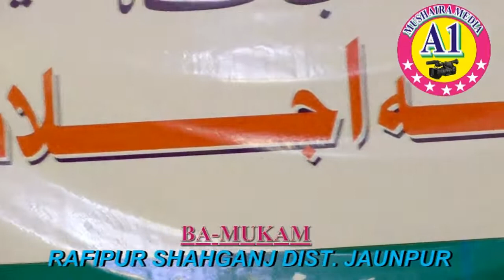ARABI KHETAB UMAIRA KHATOON IJLAASE AAM 12 MARCH 2020 RAFIPUR SHAHGANJ DIST. JAUNPUR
A1 mushaira media YouTube Channel in Islamic/Urdu Devotional sanskrit hindi Arbi English.

doston Aap ko hmare youtub channel pe

1 mushayra nazm

2 All India mushayra

3 All india natiya klam

4 All india mushayra natiya mahfil

5 live streeam youtub

6 jalsa mushayra nate paak ko brodcast kiya jata hai

7 live streeam sabhi mahfil ka kiya jata hai

8 youtube pe live streeam brodcast krane ke liye rahe deen channel

ke Admin se

9 All india mushayra mahfil ke liye bhi live streeam krnane ke liye

  contact kren

10 jalsadastarbandi aur koi bhi islamic program ko coverege kiya jata

11

12 rahe din

13 mushaira rahe deen

14  mushaira program  rahe din

    hai ummid krta hun agr aap ko ye aap ke alake me koi bhi islamic

     program ho tho aap hme contact krenge

Mash'hoor Shair w Naat khawan:Janab Qari Jamshed Johar Sahab ki likhi Hui Hamd ko Mufti Ashfaque Sahab ne Bahut hi khubsoorat Andaz me padha hai jiski shuruat kuchh is tarah se hai(Rab ko mat bhulna,Rab ko mat bhulna, Rahna dharti pe ya charkh par jhulna, Rab ko mat bhulna, Rab ko mat bhulna)
Is video me Mufti Sahab ne to pahle ek qata pesh kiya hai, uske baad mukammal Hamd Paak, ke Jis Hamd me ye kaha gaya hai, Aur bataya gaya hai ke insan kabhi bhi apne Rab ko na bhule, kiun ke uska Rab to use har waqt yaad rakhta hai, Aur zarurat ke saman aur dunya ki tamam chezen tamam insan ke liye bina kisi cheez ke liye hue deta rahta hai, to insan ka taqaza yahi hai ke wo bhi apne Rab ko har khushi, preshani Aur musibat me yaad rakha Kare, take us insan par uske Rab ka fazlo karam mazeed hota rahe. Yahi ke is Hamd Paak me bahut si aisi baton ki taraf ishara kiya gaya hai jise insan bhula baithha hai, to main app tamam se yahi darkhast Karunga ke app puri video ko ek bar akhir tak zarur sunen, Aur apne iman ko mazeed taro Taza Karen, Aur agar pasand aye to dusron tak zarur share Karen.

Must see , share to others and subscribes the channel " A1 Mushaira Media" for regular updates of best Devotional videos.

May Allah bless you_السلامُ علیکم ورحمتہ اللہ وبرکاتہ میرے پیارے دوستوں اگر آپ کے علاقے میں کوئی بهی اسلامی
 پروگرام کرانا چاہتے ہیں تو آپ ہم سے کانٹیکٹ کر سکتے ہیں،ہمارے چینل پے پروگرام لائیو ٹیلیکاسٹ کا بھی انتظام ہے

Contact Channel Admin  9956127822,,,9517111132